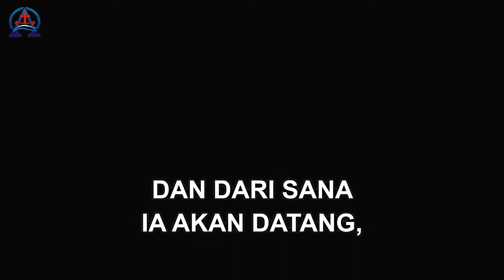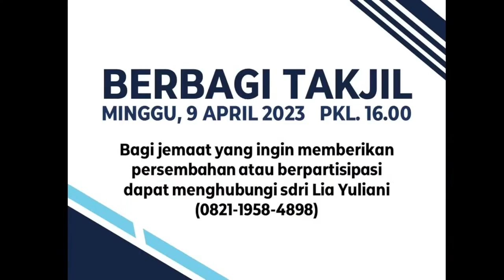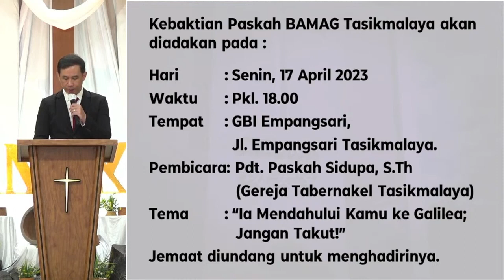Ibadah Paskah 9 April 2023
Tema : Kebangkitan-Nya Memberanikanku Melangkah dalam Ketidakpastian
Pengkhotbah : Pdt. Susi Juliana
Liturgis : Sdr. Franky
Singer : Sdri. Iva, Sdri. Lena, Sdri. Natalia & Sdr. Yuyun
Pemusik : Sdri. Ennie, Sdr. Steven, Sdr. Keng An, Sdri. Karlin

Nyanyian Jemaat Minggu ini:
1. KPPK 162 - Kasih yang Ajaib
2. KJ 188 – Kristus Bangkit! Soraklah
3. Sebab Dia Hidup